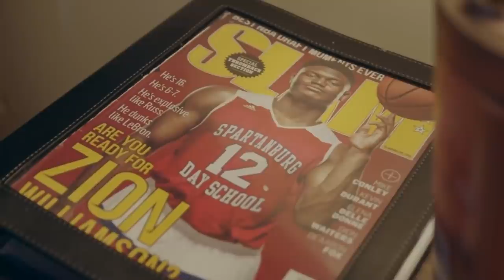10 COSAS QUE NO SABÍAS DE ZION WILLIAMSON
Si saben mas cosas acerca de Zion, lo dejan en los comentarios!